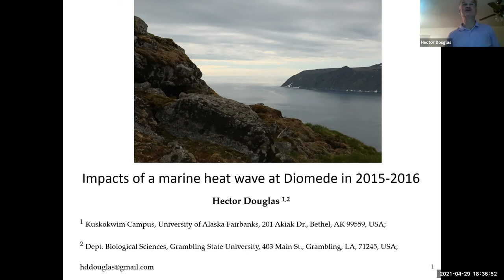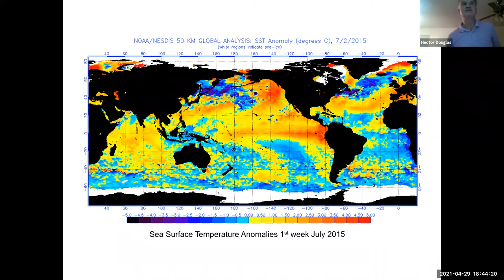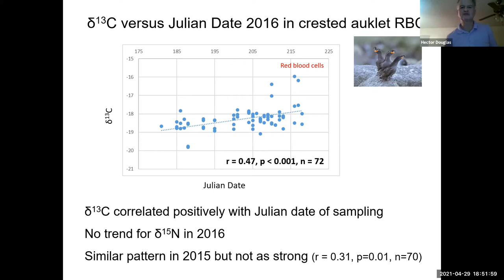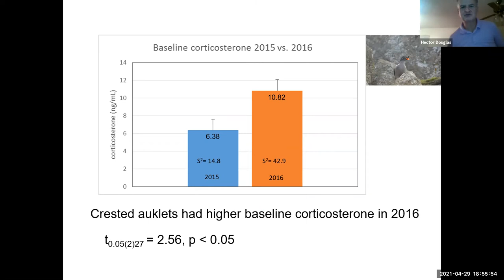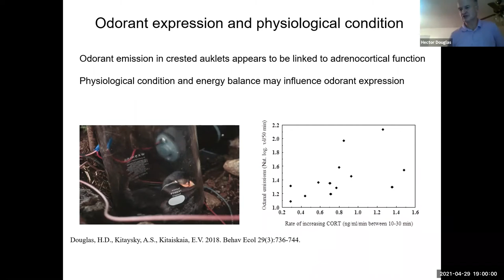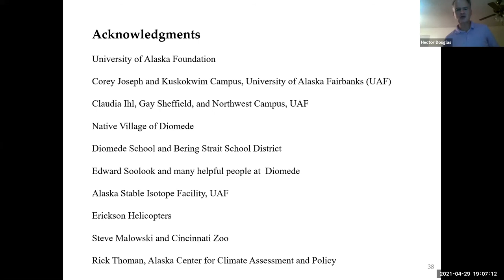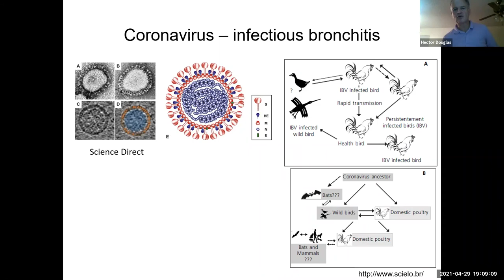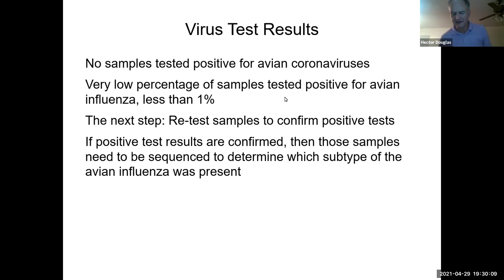Diomede's Auklets & The 2015/2016 Marine Heatwave - Strait Science April 29, 2021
The Bering Sea experienced a marine heat wave in 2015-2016. During the heatwave, Hector studied the diet and stress hormone levels in crested auklets as well as least auklets on Little Diomede Island. His findings suggested that warming waters affected the marine ecosystem. Come hear the results of his 2016 research and how the auklets fair in this "new normal"

Hector Douglas is an Assistant Professor of Biology at Grambling State University.